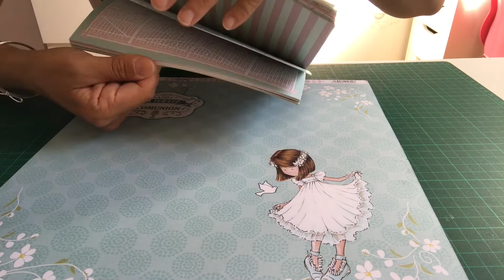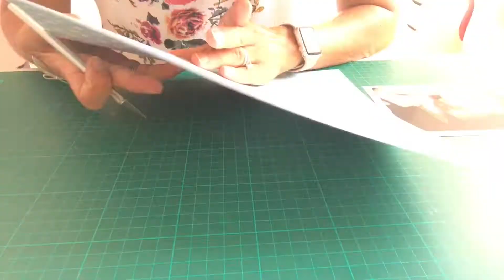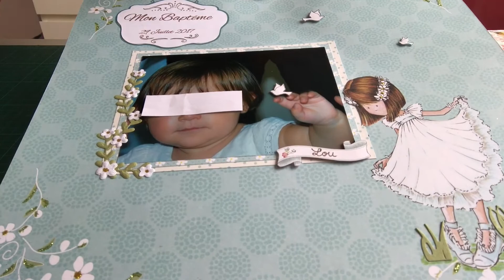Page avec papier Dayka Trade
Bonjour,
 Aujourd'hui je vous retrouve pour une video sur ma chaine.
J'espère que cela vous plaira, n'hésitez pas à m'en faire part dans les commentaires.
merci.